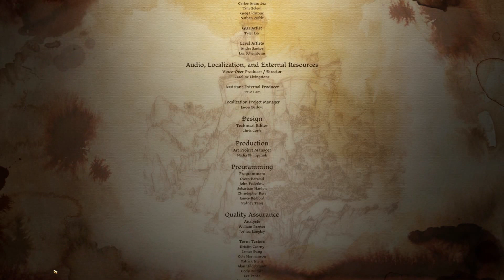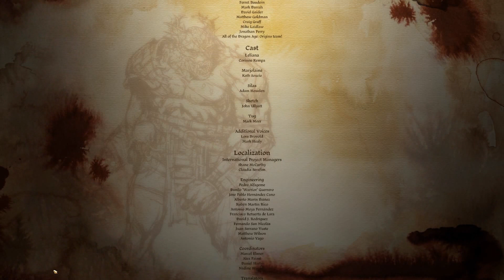Gay Let's Play Dragon Age Leliana's Song - Part 5 Are We The Same?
With the help of Sketch and newcomer Silas, our heroes find refuge at the Denerim Chantry. But Leliana wants Marjolainne and Commander Raleigh to answer for what they did to her. How will all this play out in the end?